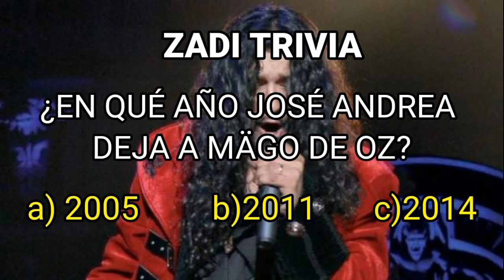Z4DI reacciona a un fanmade de Molinos de Viento de José Andrea y Migue Saurom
Escucharemos un Fanmade de una version del Molinos de viento de Mago de Oz que en esta ocasión contara con las voces de José Andrea y Miguel Ángel Franco.

SI VALORAS MI TRABAJO PUEDES HACER UNA DONACION SI GUSTAS.